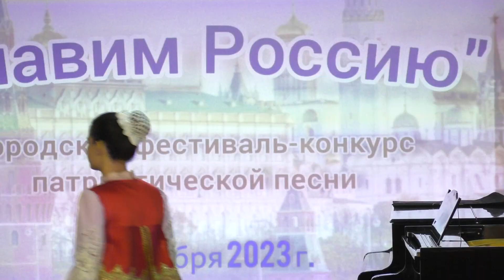Екатерина Ксагорарис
Муз. и сл. А.Тришина "Матушка великая Россия"
Преподаватель Морозова Е.А.
ДШИ п.Каменоломни